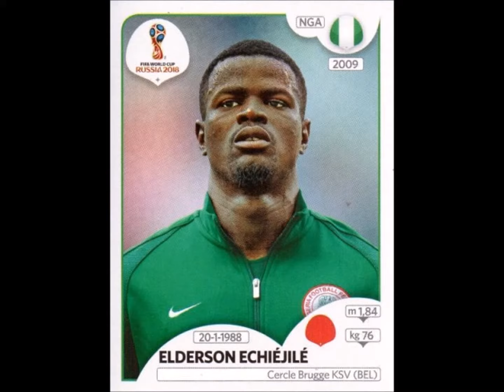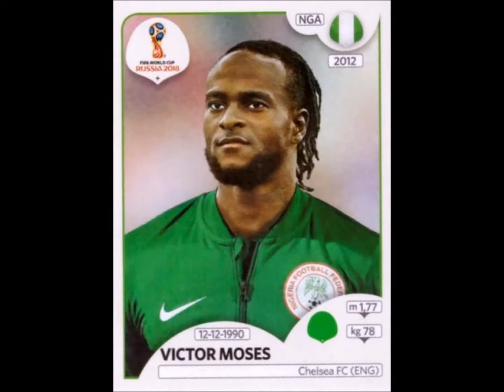PANINI STICKERS NIGERIA TEAM WORLD CUP 2018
We present to you the National football team of Nigeria for the  world cup 2018 in stickers

Bidiyo mai lambobi na panini.
Muna gabatar muku da tawagar kwallon kafa ta Najeriya a gasar cin kofin duniya ta 2018 a cikin lambobi
  Ji dadin shi!!